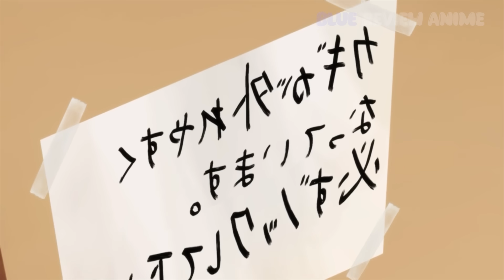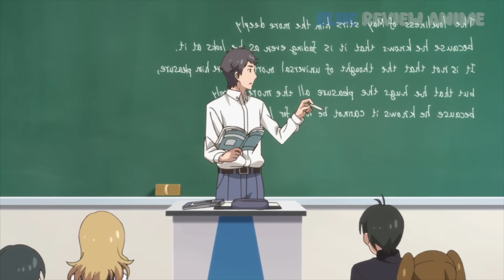ALL IN ONE | Nhìn Ngơ Ngơ Thế Mà Lại Sở Hữu Sức Mạnh Của Thần | Review Anime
does not own all of the material in the video, but complies with copyright and Fair-Use laws of Youtube
* Blue Review Anime không sở hữu tất cả các tư liệu trong video mà tuân thủ luật bản quyền và sử dụng hợp lý luật Fair-Use